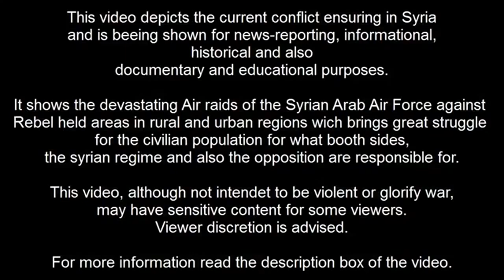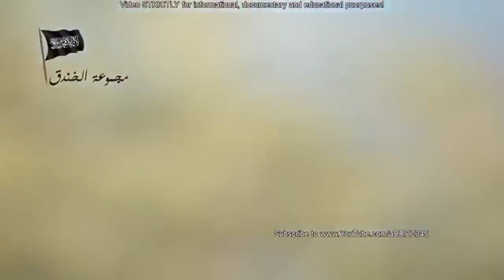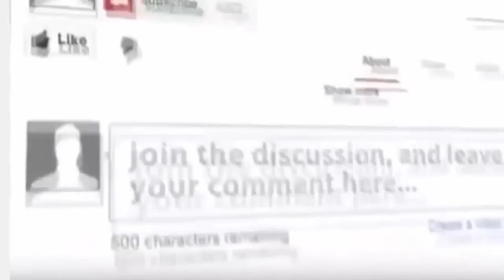Perang suriah 2016 Pertempuran Suriah dengan pesawat tempur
konflik suriah